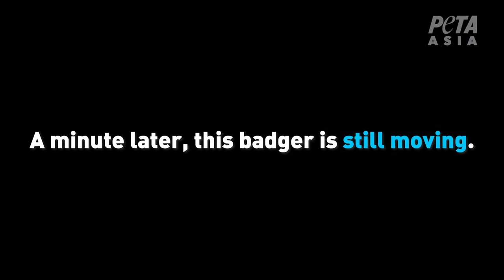BREAKING: Investigation Reveals Harsh Reality for Badgers Killed for Brush Industry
A PETA Asia investigation into the Chinese badger-brush industry reveals that workers violently killed fully conscious badgers by beating them over the head with any object close to hand, including a chair leg.

The animals were heard crying out before their throats were barbarically slit – so that their hair could be used as bristles in brushes for painting, make-up, and shaving..